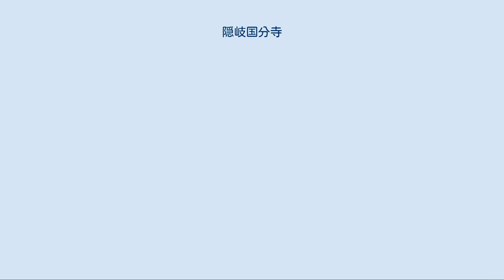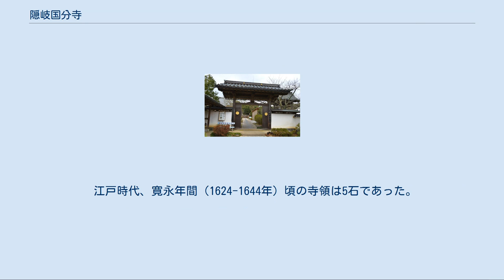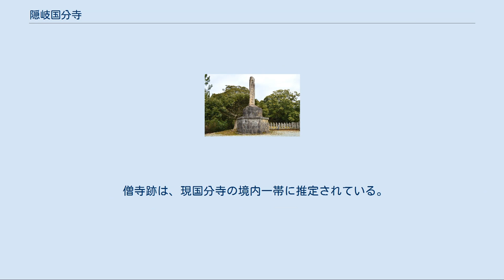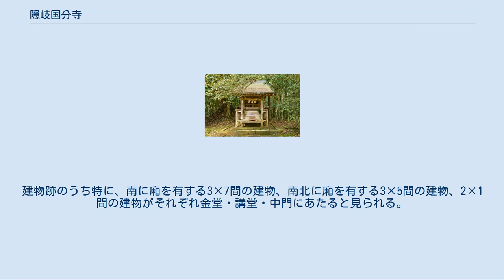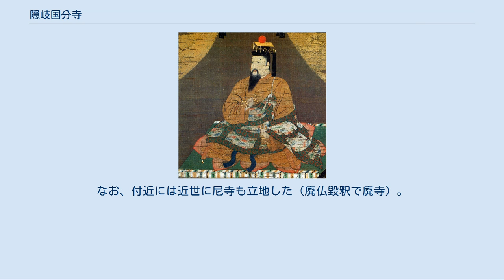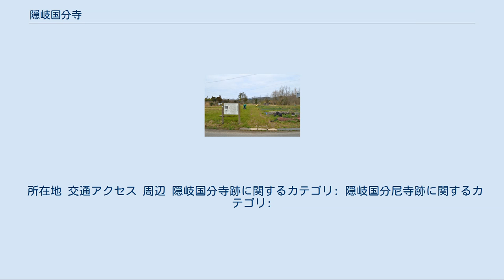隠岐国分寺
隠岐国分寺（おきこくぶんじ）は、島根県隠岐郡隠岐の島町池田にある東寺真言宗の寺院。
山号は禅尾山。
 奈良時代に聖武天皇の詔により日本各地に建立された国分寺のうち、隠岐国国分僧寺の後継寺院にあたる。
境内は国の史跡に指定されているほか、毎年4月21日に行われる蓮華会舞（国の重要無形民俗文化財）が特に知られる。
 本項では現寺院とともに、古代寺院跡である隠岐国分寺跡と、隠岐国分尼寺跡（島根県指定史跡）についても解説する。
 隠岐諸島の主島の島後の最大の平野である八尾平野（やびへいや）北側の丘陵上に位置する。
聖武天皇の詔で創建された国分僧寺の法燈を継ぐ寺院で、現境内と重複して旧国分僧寺の立地が推定されるほか、南東方約500メートルに旧国分尼寺跡が立地する。
この国分寺付近では隠岐諸島で最大規模となる平神社古墳の築造も見られ、一帯は古くから隠岐地方の中心地であった。
寺伝では、隠岐に流された後醍醐天皇の行在所でもあったといい、境内には行在所跡を記す石碑が建てられている。
 現国分寺の境内は、1934年（昭和9年）に遺跡の包含地として国の史跡に指定された。
2007年（平成19年）には本堂が火災により焼失したが、その再建に伴って2009年度（平成21年度）から実施された発掘調査により、旧国分寺跡と見られる遺構が発見されている。
また毎年4月21日に行われる蓮華会舞（れんげえまい）は、古代の様式を残すものとして国の重要無形民俗文化財に指定されている。
天平13年（741年）の国分寺建立の詔の頃に創建されたと見られる。
 『日本三代実録』貞観9年（867年）5月26日条によれば、新羅に近い伯耆国・出雲国・石見国・隠岐国・長門国の5ヶ国に四天王像が送られ、新羅の調伏のために道場を構える旨と国分寺の僧4人が修法を行う旨が命じられている。
隠岐国の場合には、その四天王像を安置する「四王寺」は隠岐国分寺境内に置かれたとされる。
 延長5年（927年）成立の『延喜式』主税上の規定では、隠岐国の国分寺料として稲5千束があてられている。
 全国のほとんどの国分寺は平安時代以降に衰退するが、隠岐国分寺の場合には以後も存続が認められている。
 後醍醐天皇肖像 鎌倉時代末頃には、元弘2年/正慶元年（1332年）の元弘の変に敗れた後醍醐天皇が、隠岐国分寺を行在所としたといわれる。
『増鏡』では天皇が隠岐島に流された時のこととして「海づらよりは少し入りたる国分寺といふ寺を、よろしくさまにとりしひておはしまさむ所にさたむ」と見えるほか、古文書では元弘2年8月19日に出雲の鰐淵寺の僧頼源が隠岐国分寺で天皇から綸旨を授かったとも見え、天皇の行在所説はこれらに基づく。
一方、天皇の行在所説としては島前の西ノ島町の黒木御所も知られることから、実際の行在所の所在は判然としない。
 応安2年（1369年）の寄進状写によれば、国分寺内四王寺の田地が本主断絶のため改めて国分寺に寄進されており、明徳2年（1391年）にはその確認が再度なされている。
康正3年（1457年）には、守護の京極持清から国分寺住持に対して国分寺領の段銭免除と、家臣に対して段銭催促停止の指示がなされている。
 明応8年（1499年）には四王寺が国分寺境内から分離して原田郷内に再建されており、この頃には国分寺の勢力は衰退していったものと見られる。
永正11年（1514年）には、国分寺本堂も守護代の隠岐氏によって再建された。
 江戸時代、寛永年間（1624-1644年）頃の寺領は5石であった。
 明治に入ると廃仏毀釈の展開により、国分寺は明治2年（1869年）に本堂・三重塔の焼失ののち明治3年（1870年）に廃寺となったほか、南東にあった真言宗の尼寺（中世の経緯は不明）も明治5年（1872年）に廃寺となり、「国分寺村」・「尼寺村」と称された村名もそれぞれ「池田村」・「小原村（のち有木村に併合）」と改称された。
その後の経緯は次の通り。
 毎年4月21日（弘法大師の命日）には、蓮華会舞（れんげえまい）が催される。
この舞は、元々は6月15日に四王寺で行われた行事とされ、奈良時代から平安時代頃に大陸から輸入された舞楽・無言仮面劇に近い様式を残すといわれる。
現在では「麦焼舞」「眠り仏」「獅子舞」「貴徳山神」「竜王」「太平楽」「仏舞」の7番が行われるが、かつては10数番があったという。
 こ...